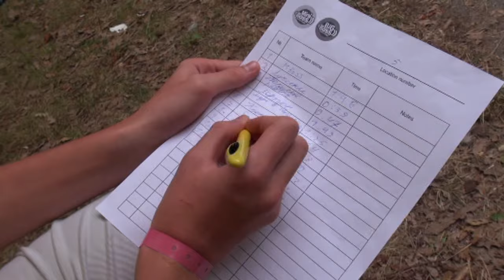GLOBAL FAMILY TEAMBUILDING MINIBOSS & BIGBOSS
International Business Camp of MINIBOSS & BIGBOSS BUSINESS SCHOOLS has started from big family game.